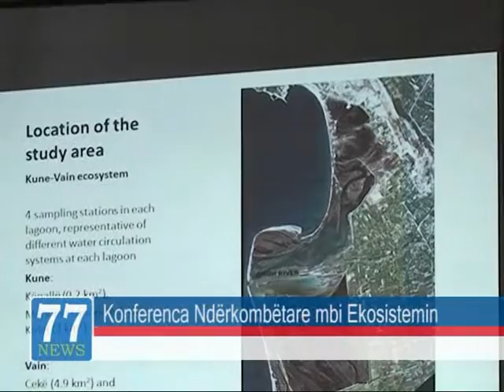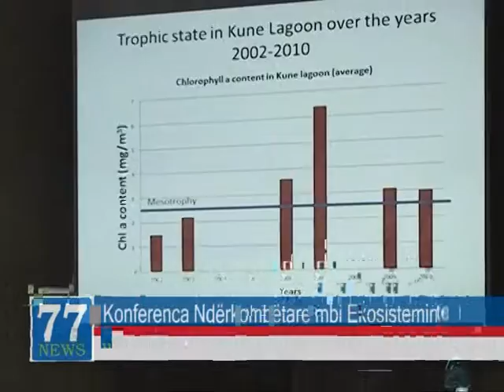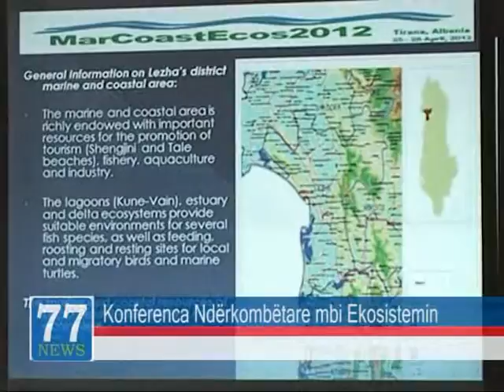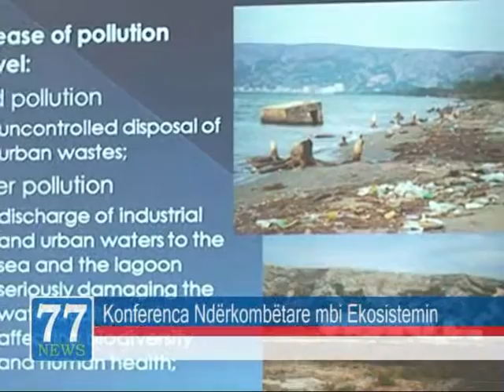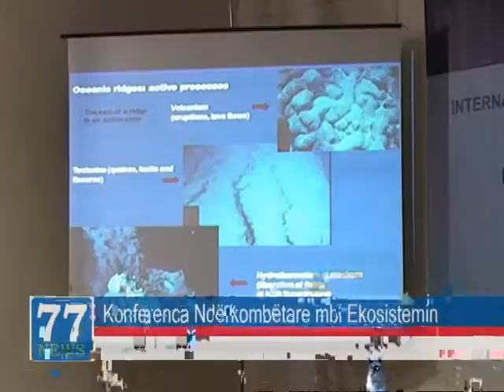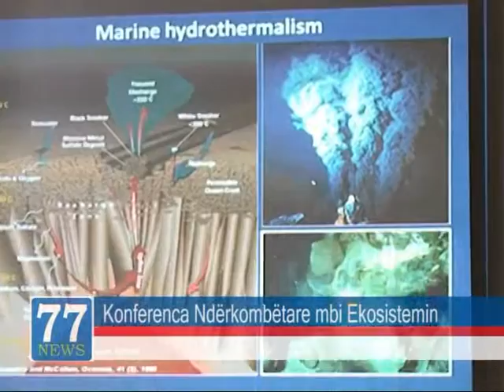Dt. 27 Prill - Konferenca Ndërkombëtare mbi Ekosistemin 1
Sot me dt. 27 u mbajt Sesioni i 9-të i Konferecës Ndërkombëtare mbi Ekosistemin. Pjesmarrës nga 25 vende prezantuan për 3 rresht mbi projektet dhe eksperiencat e vendeve tyre për ekosistemin dhe ruajtjen e Biodiversitetit. Ky sesion i 9-të me temë: "Ruajtje, menaxhjim dhe restaurim"  pati disa relator si Victor Axiak  profesor i biologjisë në Universitetin e Maltës, i cili foli për monitorimin dhe menaxhimin e reziqeve të ndotjes së mjedisit.  Po ashtu pjesmarrës nga shoqata dhe institucione të tjera ndërkombëtare paraqitën projektet e tyre.  Dita e nesërme do t'i dedikohet vizitës që përfaqsuesit e këtyre vendeve do bëjnë në brigjet shqiptare. Nga Paulin Zefi